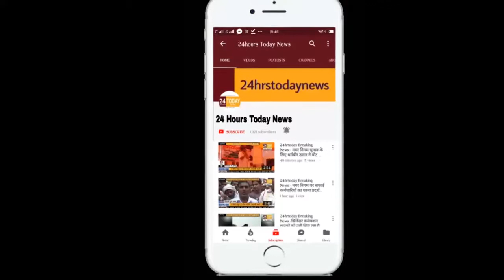24hrstoday Breaking News:-वन विभाग द्वारा तेंदूपत्ता का वितरण कार्यक्रम Report By Atul Kaneria